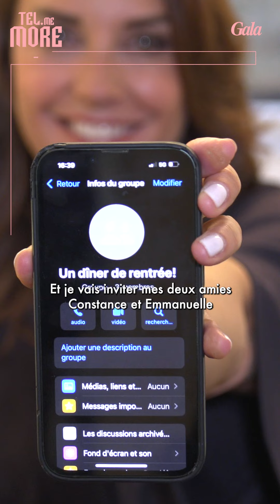TEL ME MORE - JULIA VIGNALI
L’animatrice de télévision, Julia Vignali a rejoint l’émission « Affaire Conclue », en tant que présentatrice, à la rentrée. À l’occasion de notre rencontre, elle s’est prêtée au jeu de notre interview Tel me more.

Interview : @anajimenezparis
Montage : @juliettefgt